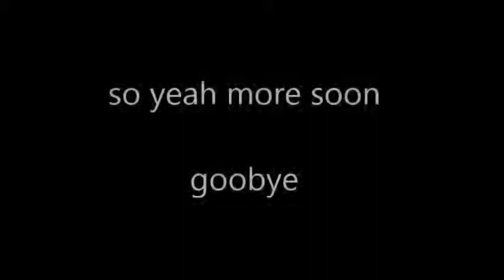channel trailer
heyyyyy!